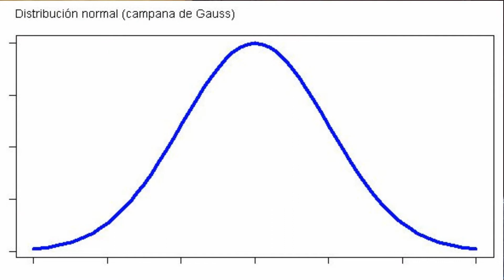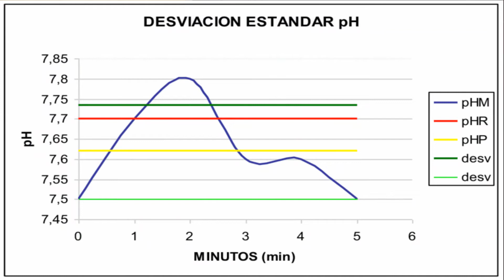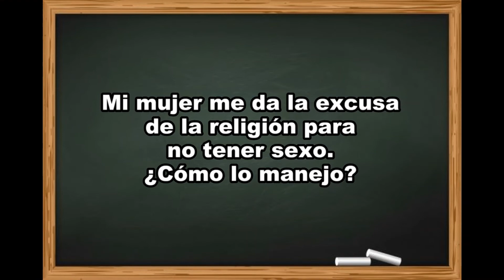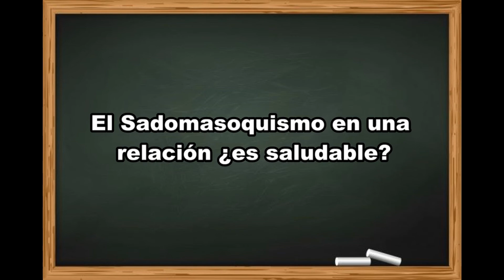Sexo y Censura - Ricardo Badani por Zoom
Tema: Sexo y Censura - Charla Gratuita dictada por ZOOM – Sábado 30 de mayo del 2020 - Ricardo Badani